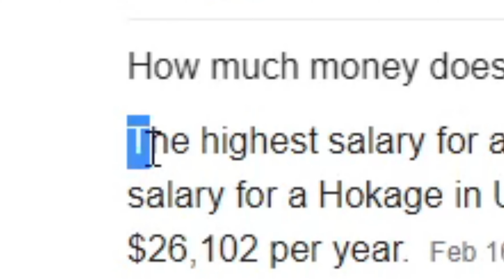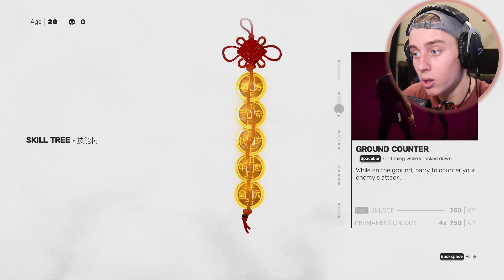Fighting like the Hokage in Sifu || Sifu on PC Episode 2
Gather around everyone and come take a gander at my martial arts skills, because they are plentiful.

If you are looking to buy a new pre-built PC, CLX is a great site. If you buy a pc through this link, I get a tiny portion of the profit